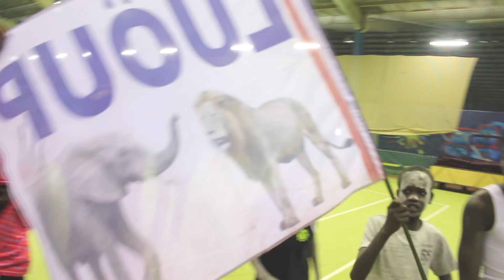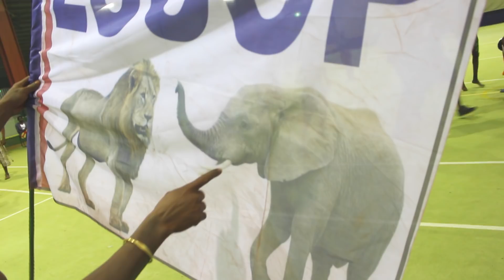Melbourne Lion Wrestling Team warming up before facing Perth (Western Empire)